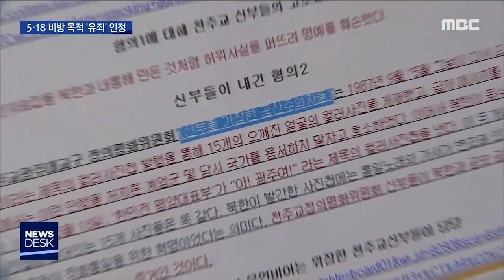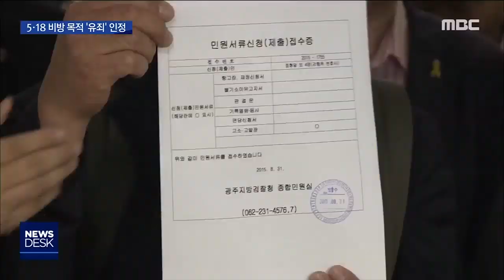[뉴스데스크]5.18 왜곡 지만원 징역 2년에 벌금 1백만원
(앵커)
5.18 왜곡에 앞장서온 인물이죠.
극우논객 지만원씨가
명예훼손 재판에서
징역형을 선고받았습니다.

재판부는 지 씨의 범죄가
지속적이고 악의적이어서
엄벌이 필요하다고 밝히면서도
법정 구속하지는 않았습니다.

먼저 송정근 기자입니다.

(기자)

5.18민주화운동 당시 시민군으로 활동했던
시민들을 '광주에서 활동한 북한 특수군',
광수라고 여러차례 비방한 혐의로
재판에 넘겨진 지만원 씨.

서울중앙지법 형사11단독 김태호 판사는
명예훼손 혐의로 기소된지 4년만에
징역 2년과 벌금 1백만원을 선고했습니다.

재판부는
"북한이 개입했다는
객관적인 증거가 전혀 없고,
지씨는 자신의 주장을 뒷받침할
자료를 제출하지 못하고 있다"며

"5.18민주화운동의 역사적 의의와
가치를 폄하하는 것으로 볼 수 있어
비방 목적도 인정된다"고 말했습니다.

재판부는 또 지 씨가
천주교 광주대교구 정의평화위원회를
'신부를 가장한 공산주의자들'
이라고 비방한 혐의와

영화 '택시 운전사'의 실존 인물인
고 김사복 씨를 빨갱이라고 적시해
명예를 훼손한 혐의에 대해서도 유죄를 인정했습니다.

뿐만 아니라 북한 이탈 주민 A씨가
위장으로 탈북한 것처럼
인터넷에 글을 올린 혐의과
재판을 보러 온 5.18 민주화운동 관련자들에게
상해를 입힌 혐의도 모두 유죄로 인정했습니다.

이번 판결은 지씨가
지난 2016년 4월 명예훼손 혐의로 기소된지
3년 10개월만에 나온 판결로,
5.18 시민군 등이 제기한
5건의 고소 사건이 병합됐습니다.

지씨가 5.18 관련 형사 재판에서
유죄 판결을 받은 건 이번이 처음이 아닙니다.

지난 2002년 광주사태는
북한 특수부대원들이 선동한 폭동이라고
신문에 허위 광고를 해 대법원에서
징역 10개월에 집행유예 2년을 선고받았고

2013년에도 인터넷 게시판에
김대중과 김일성이 짜고 광주에 북한군을
보냈다는 허위 사실을 유포한 죄로
대법에서 징역 6개월에 집행유예를 선고받았습니다.

이번 재판부는 지씨의
범행의 횟수가 적지 않고
피해자들의 정신적 고통을 생각하면
엄벌이 불가피하다고 밝혔지만
고령인 점 등을 고려해
법정구속은 하지 않았습니다.